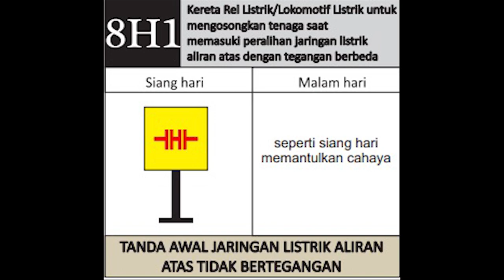Livery Menarik - Perlintasan Kereta Api di Trainz Simulator Episode 66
Kereta api livery ekonomi merah kuning sedang ditarik oleh lokomotif kereta api hidrolik seri bb 304 perumka sekarang livery kereta api ini karang di temui , karena kereta api sekarang sudah banyak mengguynakan rangkaian kereta api stainless ,  jika tertarik dengan game kereta api ini namanya trainz simulator , dibeli di steam , terimakasih rekan pecinta kereta api sudah mampir ei video saya jangan lupa di subscribe terimakasih banyak